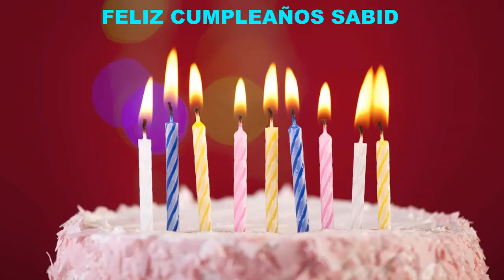Sabid Cakes Pasteles - Happy Birthday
BIRTHDAY CAKES & PASTELES DE CUMPLEAÑOS - A video birthday card with your name. Encuentra tu nombre